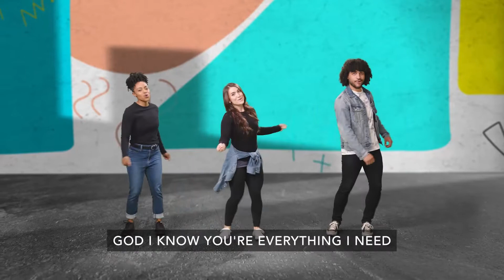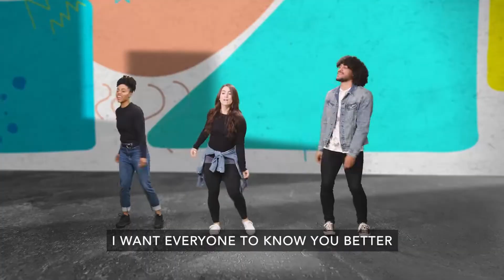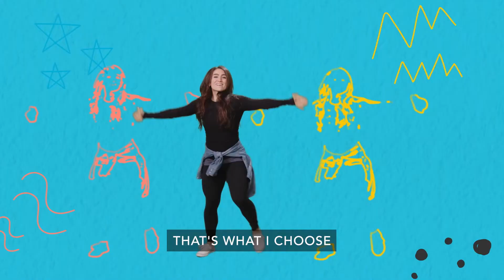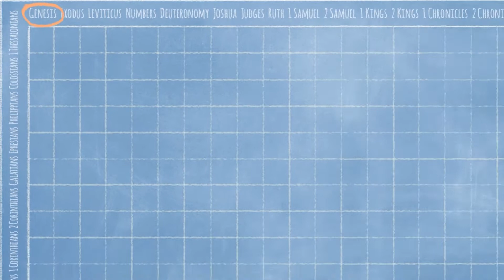Ridge Kids • September 11th, 2022